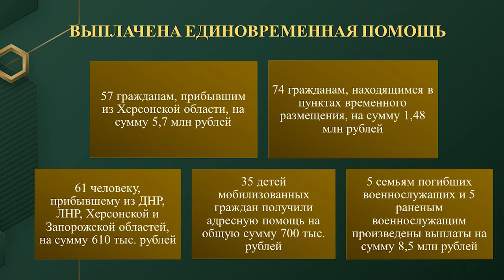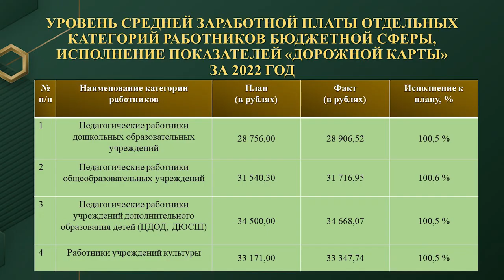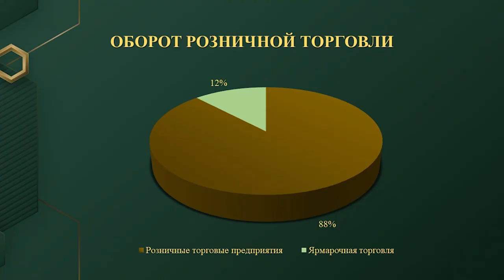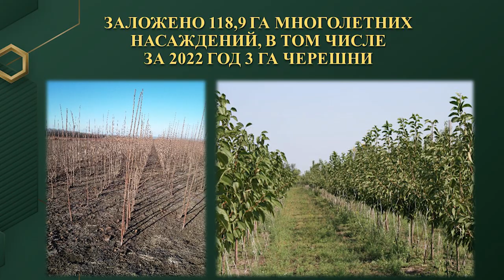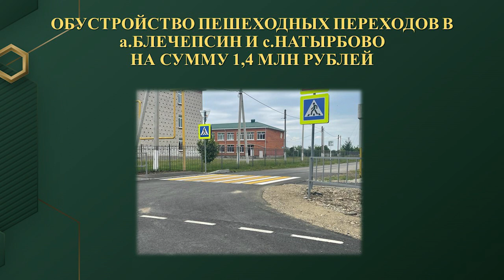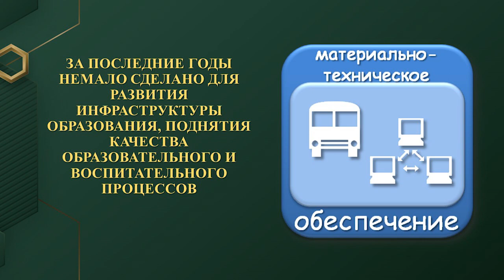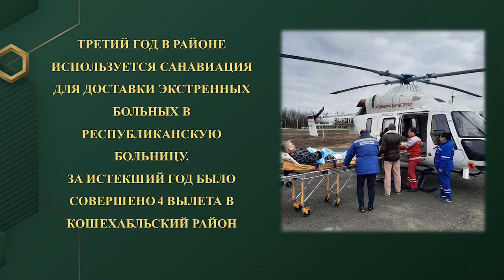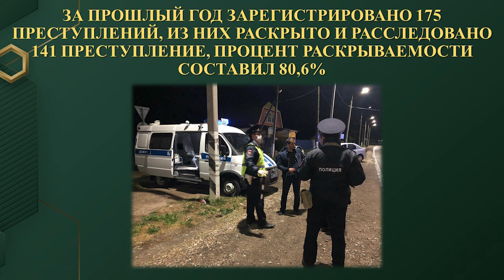20-02-2023 г Отчет Главы района о деятельности администрации за 2022 г